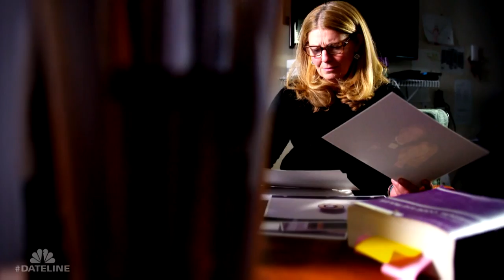Dateline Episode Trailer: The Intruder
When shots ring out at a home in Saco, Maine, Rachel Owens is found shot in the head. Police launch a complex investigation that involves three states, all holding pieces to the puzzle. Andrea Canning reports.